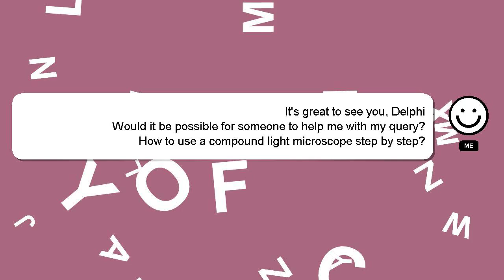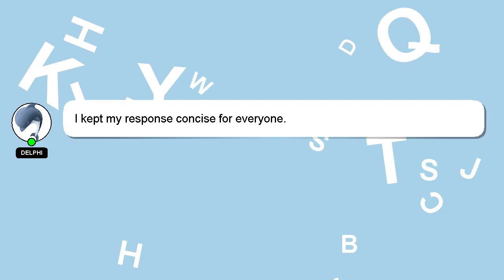How to use a compound light microscope step by step?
A brief presentation of myself, Welcome, I'm Delphi. Allow me to provide support in answering your questions. - How to use a compound light microscope step by step?

I welcome your comments and chats if you have more detailed queries. Providing an answer will be acknowledged and appreciated with a 'heart' from me.

*2 What we are experimenting :*